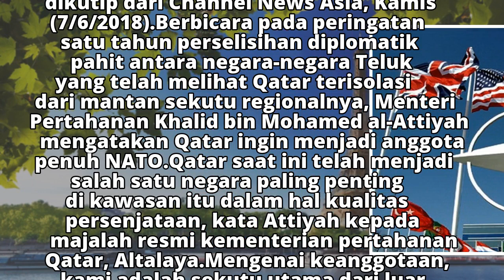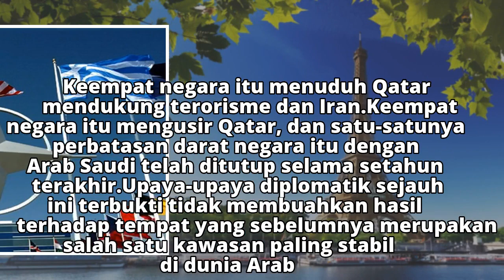Ambisi Qatar untuk Jadi Anggota NATO Pupus